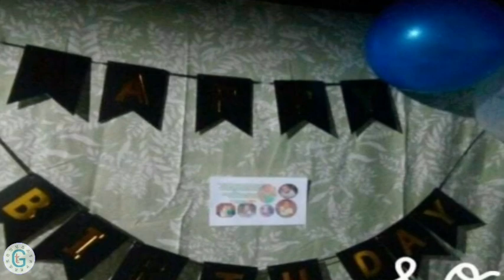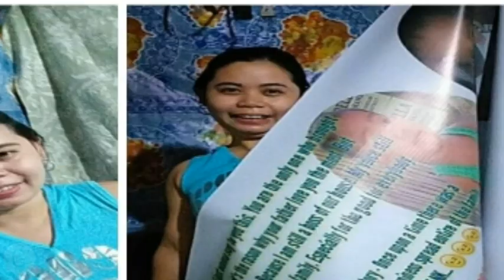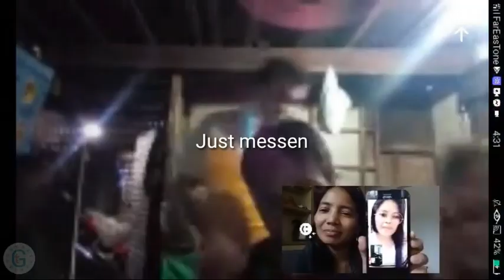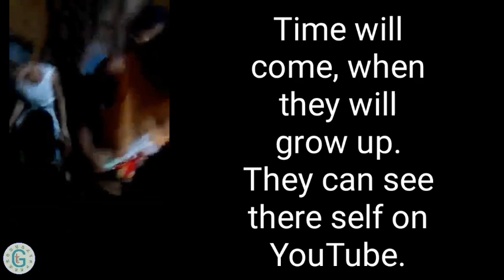With The Help Of My Friend And Relatives The Birthday Celebration Goes Right | Turbords Makulit